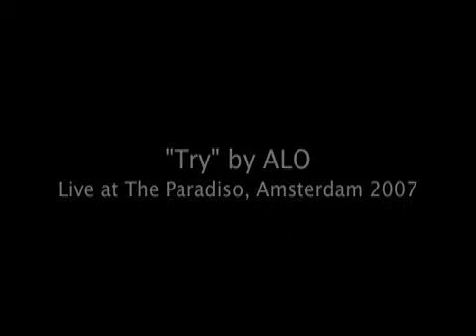ALO - Try - Paradiso (9_23_07) - Mixed live audio with video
Animal Liberation Orchestra - Try
September 23, 2007 - Live at the Pardiso, Amsterdam.

Video by Michael Frey
Audio by Michael Wilson
Video & Audio Mixing by Jay Archibald